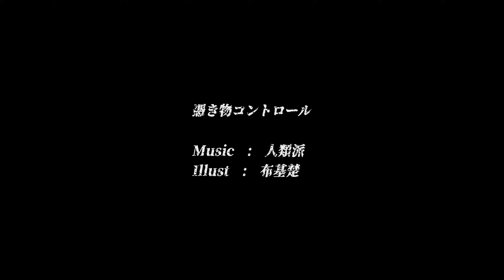憑き物コントロール / Vflower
憑き物コントロール

何が、ついてるの
何をつけている
寂しいと思ったのは
独りじゃないから
何が、つかれてる
何をつけてるの
きっと疲れてるから
だと思った時

拝啓、付けて
背景、憑けた
悲しい思いはしなくていいから
最低、触れた
最低、触れた！
アタシの外に置いてくだけだし

何が、ついていた
何をつけていた
独りだと思った
何か、つかれてる
何か、つけてるの
きっと憑かれてるから
さて、どうしようか

拝啓、付けて
背景、憑けた
寂しい思いはしなくていいから
最低、触れたたた
最低、触れた
アタシの外につくのも気休めね